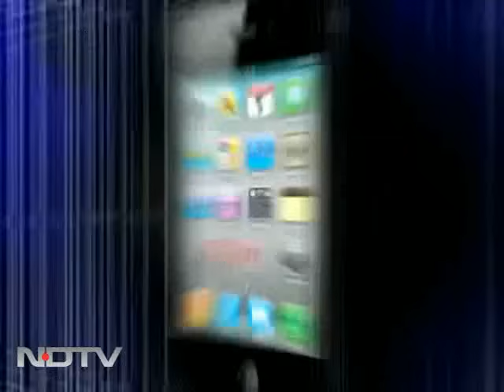Dev Anand gets Lifetime Achievement award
Minister of Information and Broadcasting Ambika Soni handed over the Lifetime Achievement award to veteran actor Dev Anand at the NDTV Indian Of The Year Awards 2011 in New Delhi.